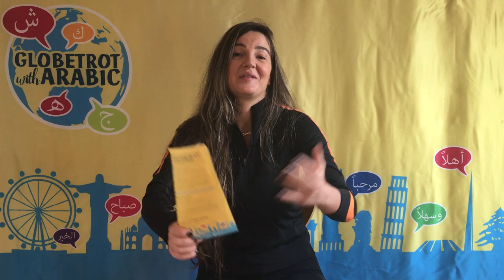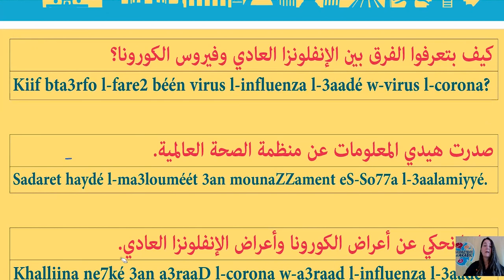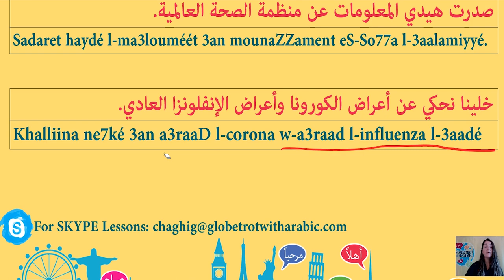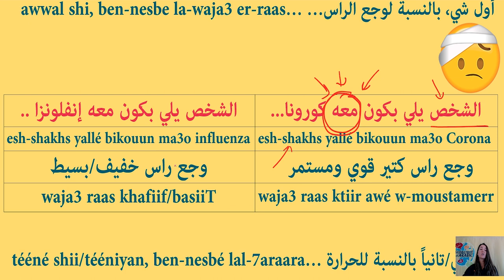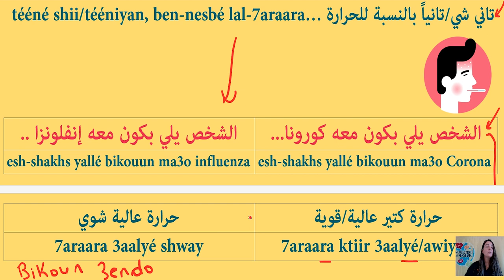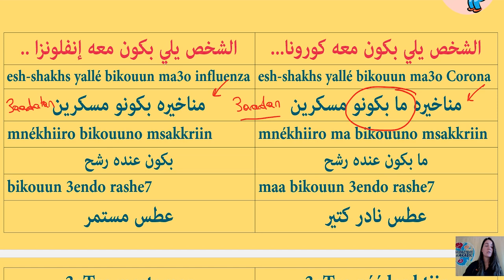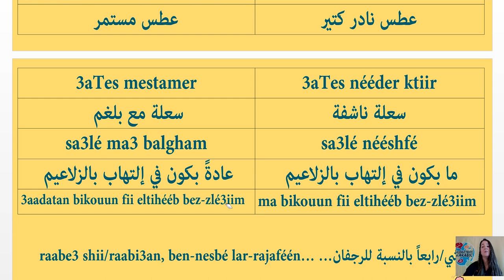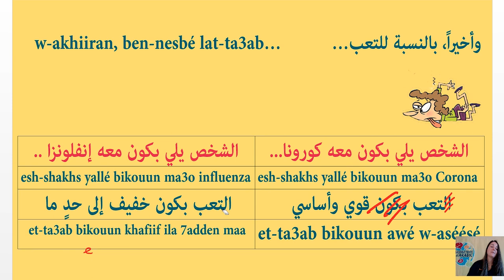Learn to discuss cold symptoms in the SPOKEN Lebanese Arabic language (Levantine Arabic/Dialect)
Warning! This is ONLY an Arabic language lesson. This video is not an instructional lesson or a health advice video. The purpose is only to learn to discuss technical terms in relation to health in the Arabic language.

In this intensive Spoken Lebanese Arabic lesson (Levantine Arabic/Levantine Dialect), you will learn to discuss the Corona Virus Symptoms (COVID-19). You will learn terminology in Arabic related to common flu/influenza and the Corona virus.
You will learn words like:
Caughing
Sneezing
High Fever
Fatigue
Shivering
Sore throat
Congested nose
Dry caugh/chesty caugh

By the end of this lesson, you should be able to discuss differences in the symptoms between Flu and the Corona virus in ARABIC.